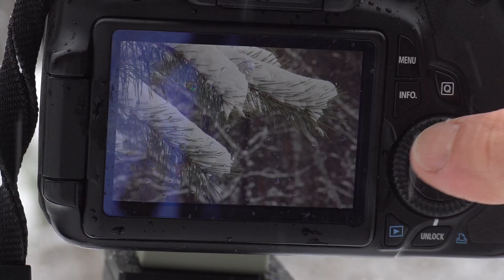ОДИН В ЛЕСУ не считая собаки | Поход выходного дня - ПВД. Первый снег. Реальное видео.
Реальное видео о походе выходного дня. Только лес, тропа, снегопад и мы с моим псом)) Если вы давно не были в лесу, приглашаю на прогулку.

Мои книги приобретайте здесь:

Как снимать видео в путешествиях. Самоучитель

Стань фотографом за 8 уроков. Самоучитель